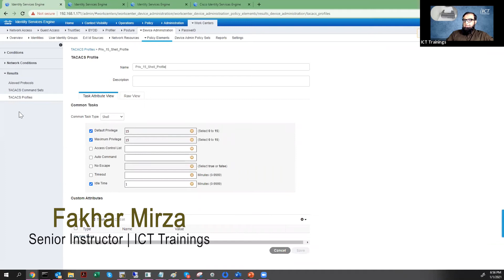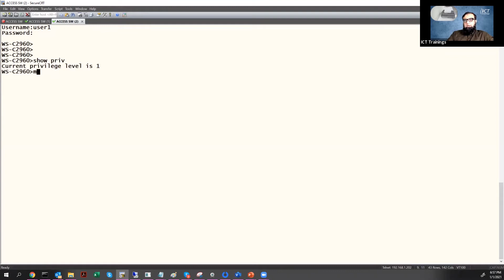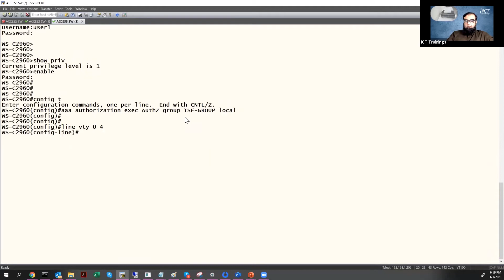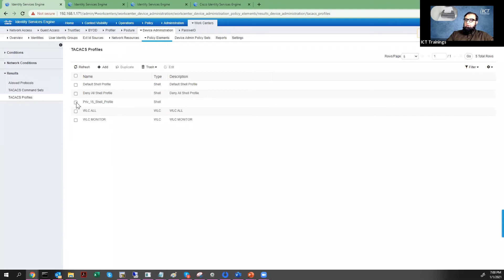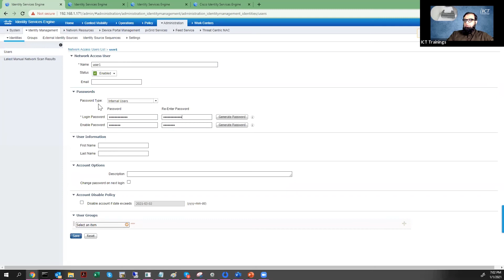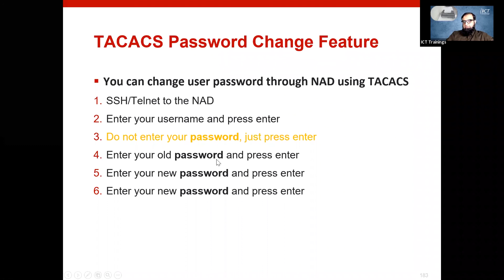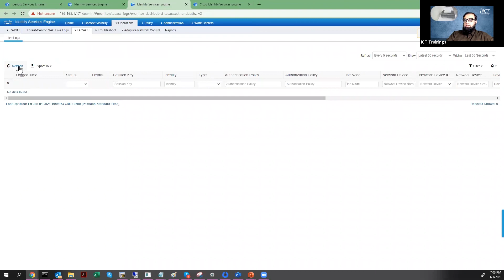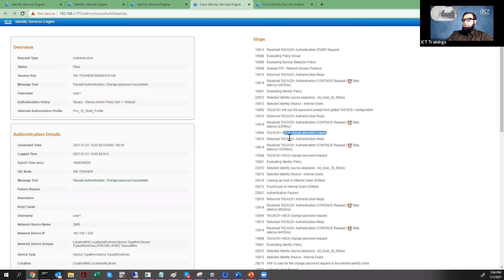Configuring TACACS+ AAA Using Cisco ISE (IOS, WLC, FMC, ASA) - Part 25(Urdu / Hindi)